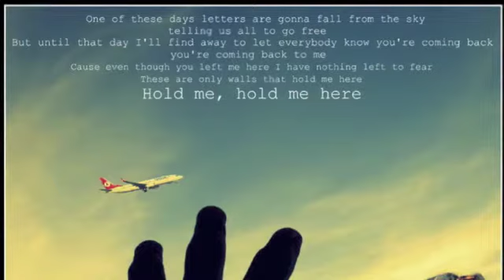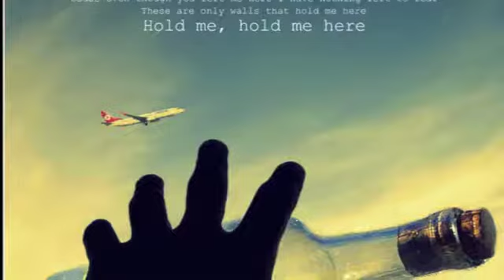Ingredible - Letters from the sky